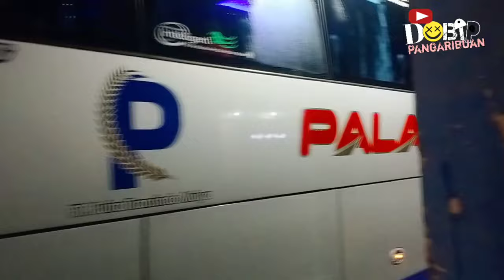Bus Viral Bus Miyor 😱‼️ Saling Unjuk Kemewah Bus Sumbar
Dipublikasiakan Tanggal 5 Juni 2024
  Bua Miyor